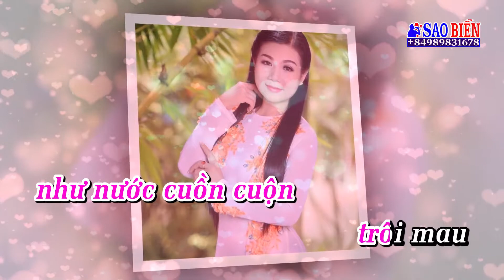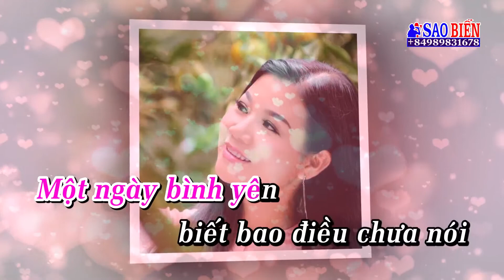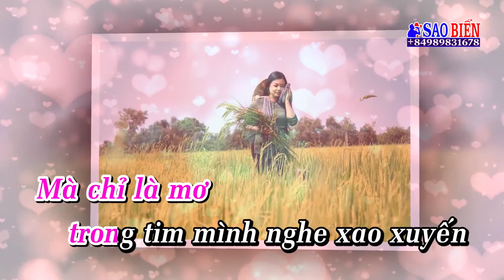[Karaoke Demo] Chuyện Hai Đứa Mình || Dương Hồng Loan